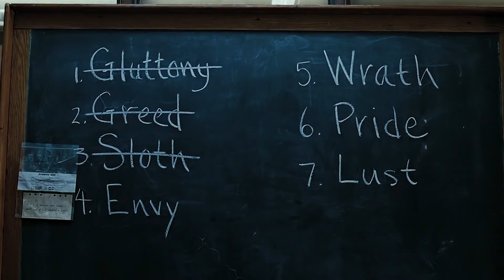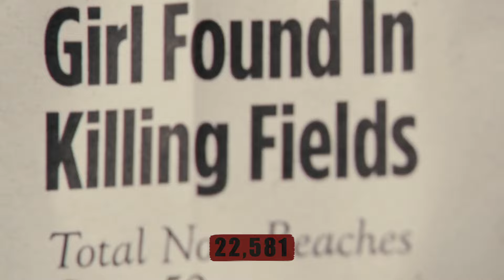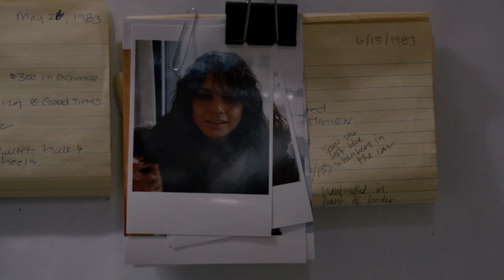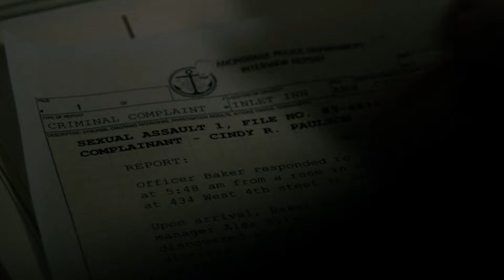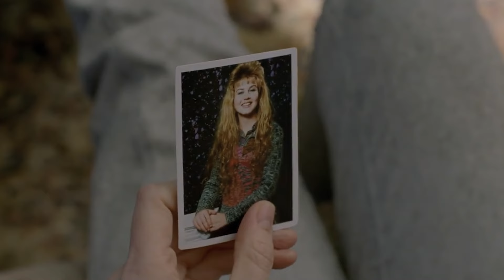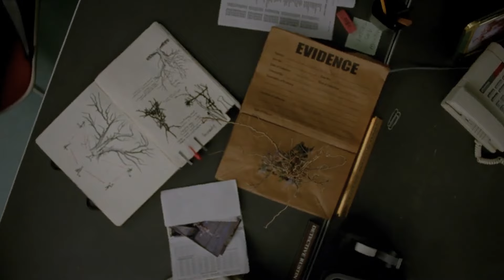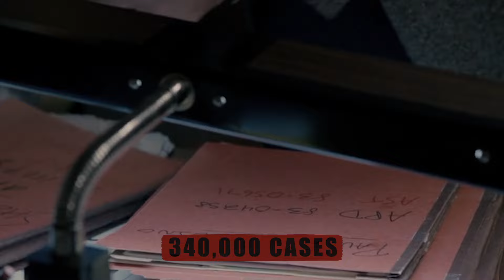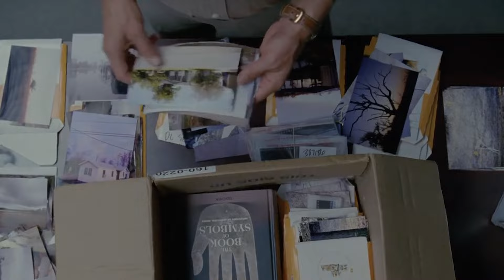America's Cities With The Most Serial Killer Victims